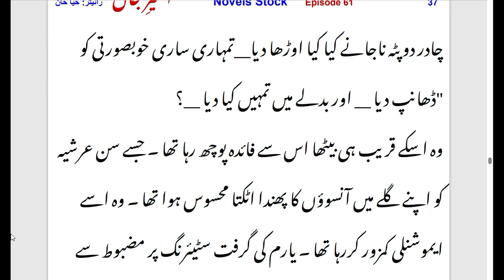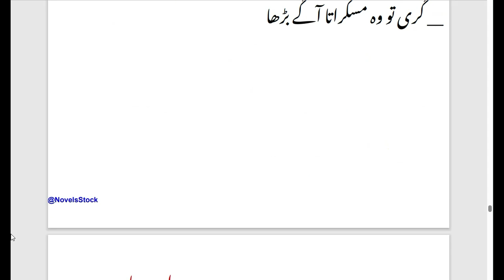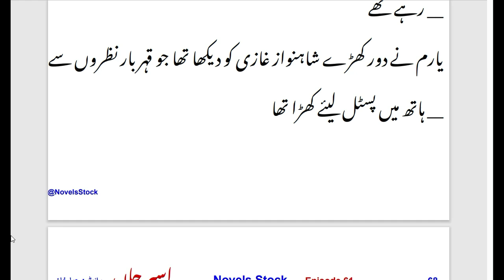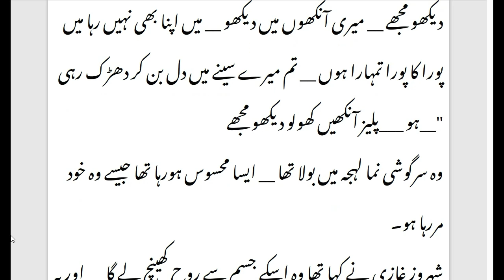Shehroz's death at the hands of Yaaram | Aseer_e_jaan novel by Haya khan | episode 61